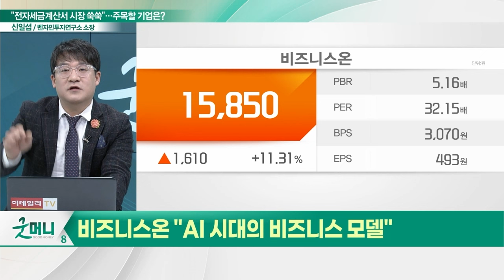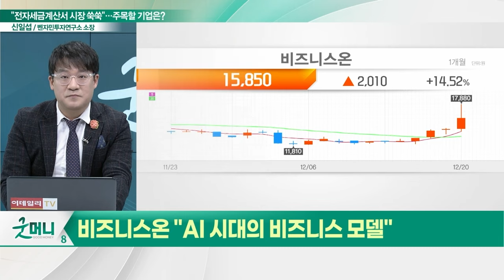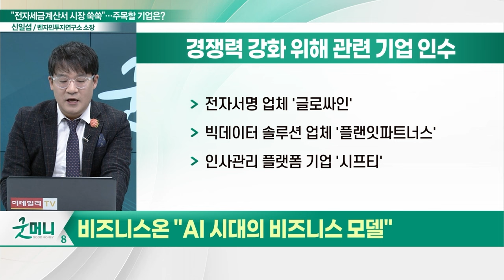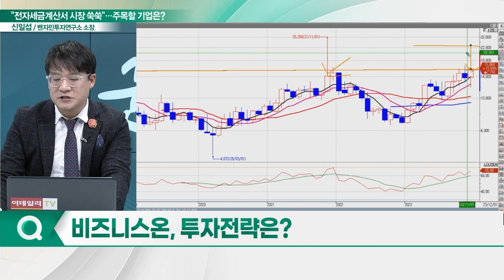비즈니스온(138580), 주가 달린다... "AI 시대의 비즈니스 모델"_신소장의 시그널 (20231221)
비즈니스온(138580) "AI 시대의 비즈니스 모델"
- 전자세금계산서 발급 서비스 기반
- 전자계약, 매입통합, 지능형 빅데이터 등 주요 사업
- '플랜잇파트너스', '시프티' 등 인수